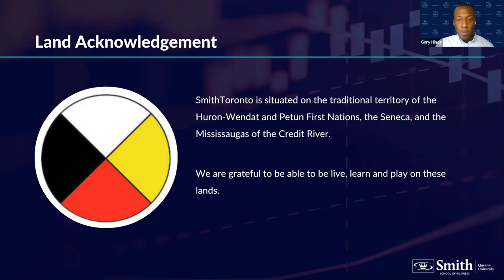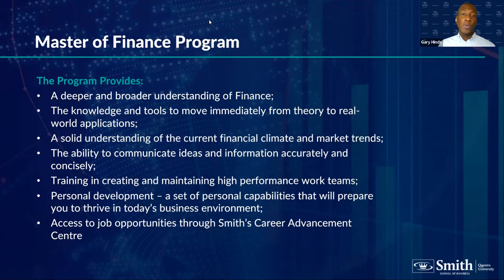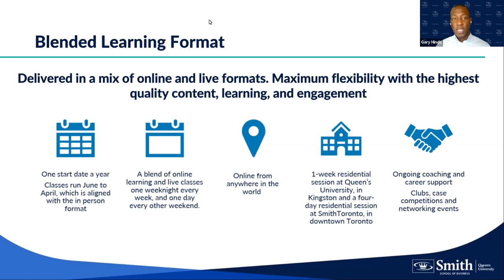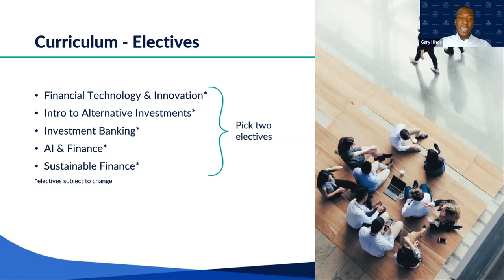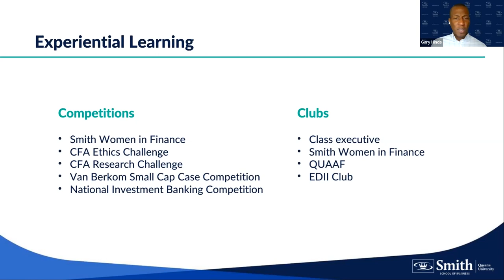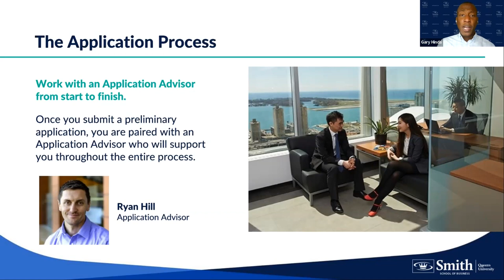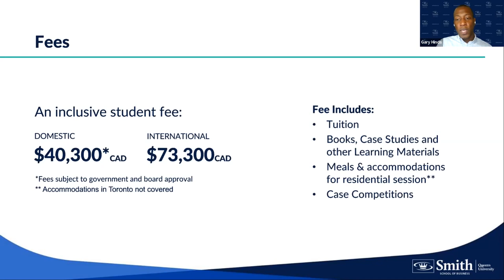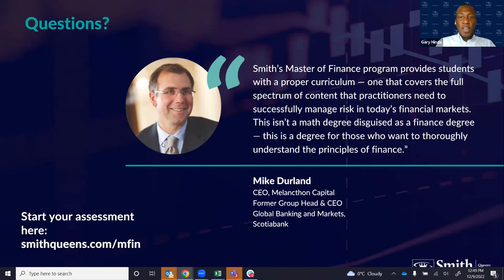Master of Finance Toronto Information Session | Dec. 9, 2022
Join us for a webinar dedicated to Smith's Master of Finance program, hosted by Program Director Gary Hinds.

Throughout this engaging program overview presentation, you will learn how you can earn this prestigious degree in 12 months, while you continue to work.

We'll share details about the learning formats available, including attending class in-person at our downtown SmithToronto facility, or participating online from anywhere with our new Blended Learning format.  We'll also discuss the immersive residential sessions that bring students together to solidify knowledge and strengthen bonds with classmates and faculty.